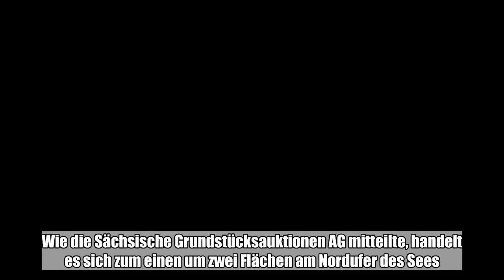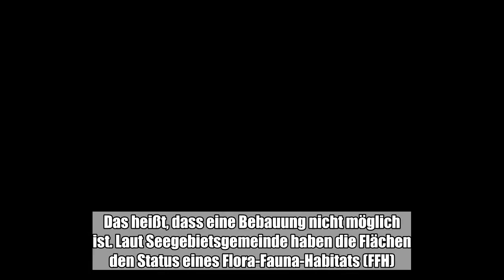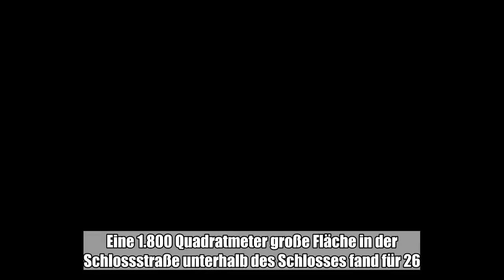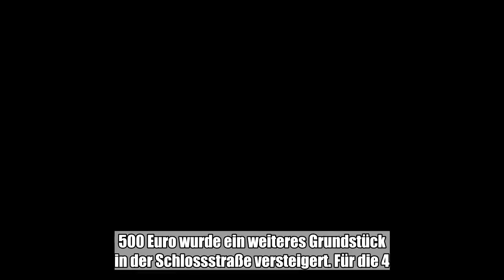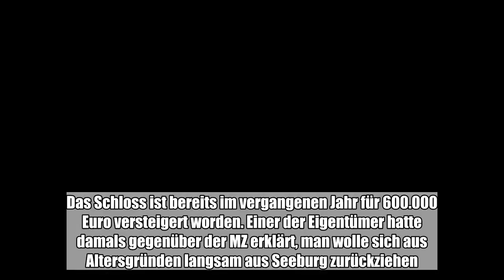Insgesamt vier Flächen in und bei Seeburg finden neue Eigentümer.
Mehrere Grundstücke am Süßen See und in Seeburg sind jetzt in Leipzig versteigert worden. Wie die Sächsische Grundstücksauktionen AG mitteilte, handelt es sich zum einen um zwei Flächen am Nordufer des Sees. Ein rund 42.000 Quadratmeter großes Grundstück wurde für 25.500 Euro versteigert, ein 37.000 Quadratmeter großes Grundstück für 20.000 Euro.Die Mindestgebote betrugen 21.500 beziehungsweise 18.500 Euro. Die beiden Flächen sind mit Wildwuchs bewachsen und liegen im Landschafts- und Naturschutzgebiet sowie im Außenbereich. Das heißt, dass eine Bebauung nicht möglich ist. Laut Seegebietsgemeinde haben die Flächen den Status eines Flora-Fauna-Habitats (FFH). Grundstücke am Nordufer des Süßen Sees unterliegen SchutzstatusAuf Grund dieses Schutzstatus’ wäre es „äußerst schwierig, da etwas zu entwickeln“, hatte Martin Blümel, stellvertretender Bürgermeister und Bauamtsleiter der Seegebietsgemeinde, gegenüber der MZ erklärt. Der Rad- und Wanderweg am Nordufer werde auf jeden Fall frei bleiben.Außerdem sind zwei Grundstücke am Seeburger Schloss versteigert worden. Eine 1.800 Quadratmeter große Fläche in der Schlossstraße unterhalb des Schlosses fand für 26.000 Euro einen neuen Eigentümer (Mindestgebot 12.000 Euro). Laut Auktionskatalog handelt es sich um eine gemischte Baufläche. Derzeit ist das Grundstück wild bewachsen.Wer Grundstücke ersteigert hat, bleibt geheimFür 31.500 Euro wurde ein weiteres Grundstück in der Schlossstraße versteigert. Für die 4.500 Quadratmeter waren als Mindestgebot 15.000 Euro angesetzt. Diese Fläche liegt laut Katalog im Außenbereich sowie im Landschafts-/Naturschutzgebiet. Insgesamt haben die vier Grundstücke damit einen Erlös von 103.000 Euro erbracht. Zwei Grundstücke wurden in der Auktion nicht versteigert.Wer die Grundstücke ersteigert hat, dazu machte das Auktionsunternehmen keine Angaben. Die angebotenen Flächen gehörten den drei Architekten aus Weinheim (Baden-Württemberg), die 1998 das Schloss mit Grund und Boden erworben hatten. Das Schloss ist bereits im vergangenen Jahr für 600.000 Euro versteigert worden. Einer der Eigentümer hatte damals gegenüber der MZ erklärt, man wolle sich aus Altersgründen langsam aus Seeburg zurückziehen. (mz)